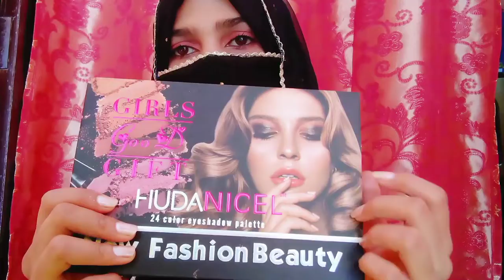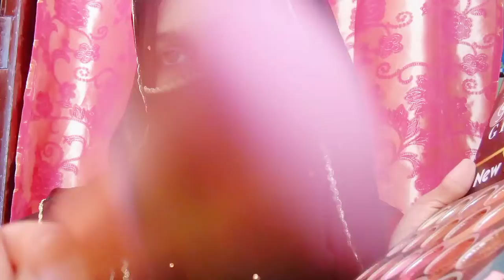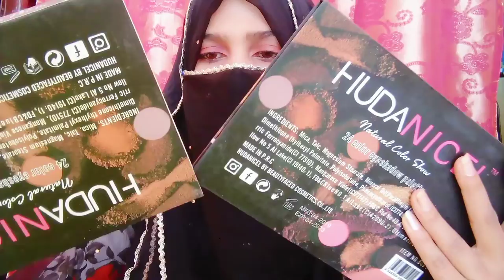ASMR Friend Does your Makeup (Fast and Aggressive)